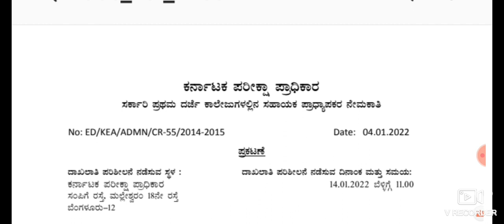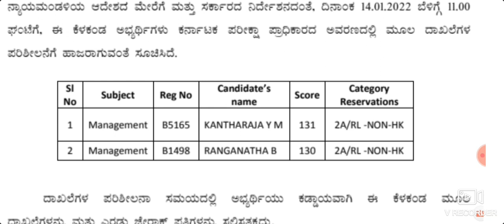Assistant professor Recruipment || 04/01 /2022 ರ ಪ್ರಕಟಣೆ